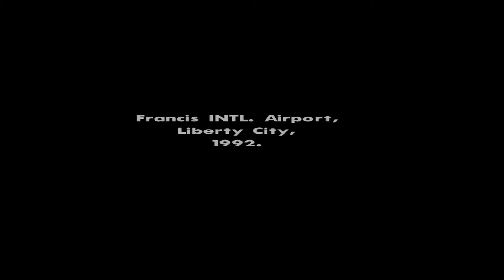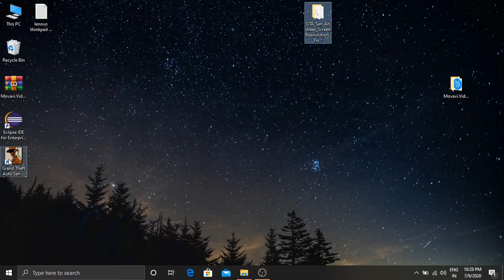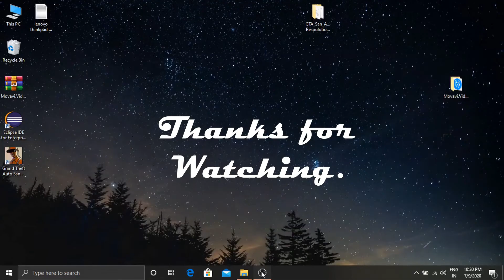How to Fix! GTA San Andreas Full Screen Resolution 1366×768 on Laptop & Pc | 2020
Download